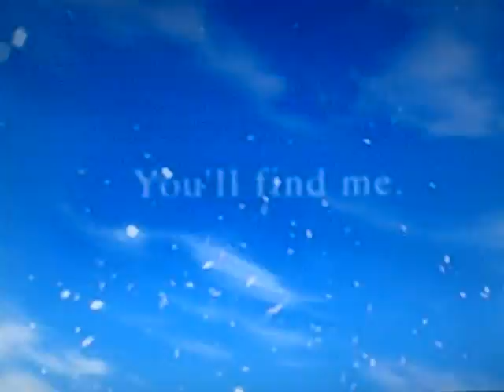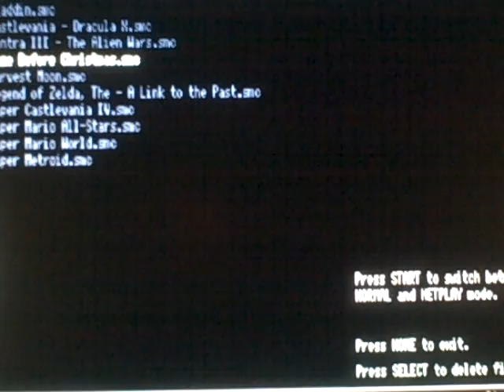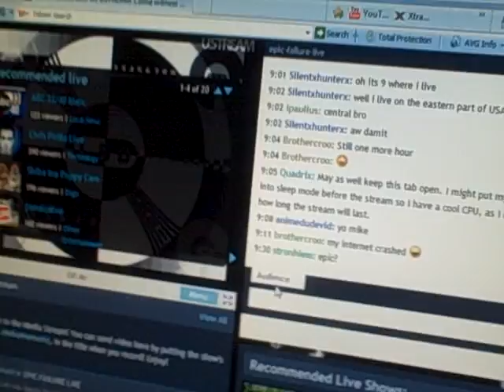Let's Play Something Random!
Animedude gets bored on Christmas!